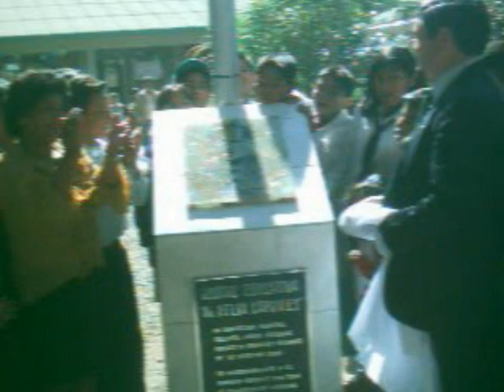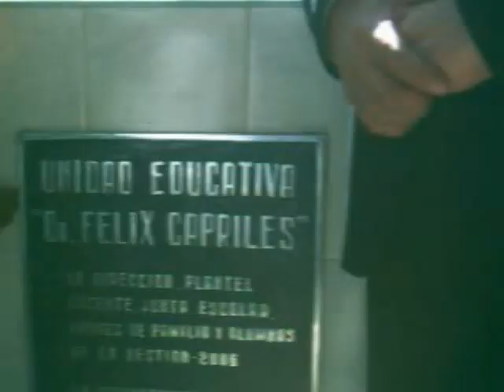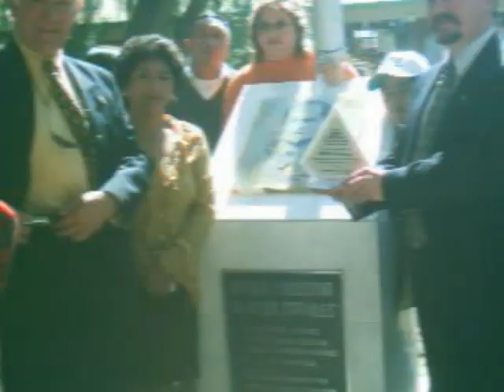AVSEQ01 Homenaje Dr. FELIX CAPRILES s.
Festejando fundacion Unidad educativa Dr. Felix Capriles Sainz. Cochabamba RepublicadeBolivia S.A.